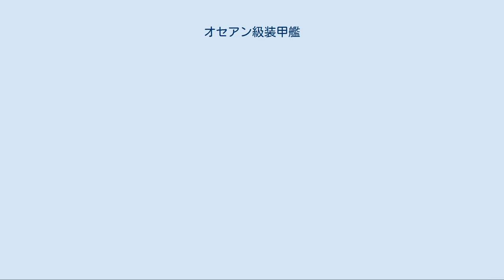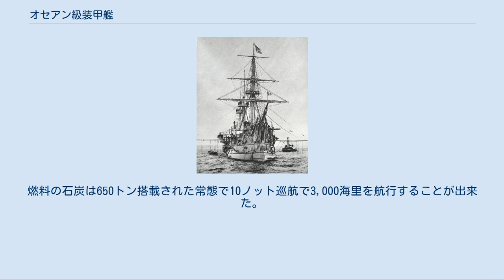オセアン級装甲艦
オセアン級装甲艦（オセアンきゅうそうこうかん、Océan）は、フランス海軍の装甲艦である｡ 当時のフランス海軍は戦列艦（100門艦等）が中心でグロワール以後建造された航洋装甲艦16隻が「フレガイト・キュイラッセ」（装甲フリゲート艦）と呼ばれていたに対し、27cm（18口径）砲を搭載し主力艦クラスの攻撃力を得た本級から「キュイラッセ・デスカトーレル」、日本語で言えば「艦隊装甲艦」と呼ばれる呼称に改めた。
 デュピュイ・ド・ロームの設計による｡ 船体形状は艦首水面下に衝角をもつ船体に3本のマストと中央部に1本煙突を持つ当時の一般的な装甲艦の形態である。
艦首の衝角は水面下で3mも前方に突き出しており内部は青銅が詰められている。
船体中央部の4箇所に円形のバーベットが埋め込まれ、バーベットは150mmの装甲板がリベットで組み立てられた。
バーベット内には「1870年型24cm（19口径）砲」を単装砲架で露天に置く「露砲塔」である。
露砲塔というのは、現在の砲塔形式とは違い、火砲の基部のみを装甲で覆う型式を指す型式である。
この時代の艦砲は現在と異なりライフル銃のように直接標準で撃ち合うようなものであったために砲の上面に砲弾が当たるとは考えられておらず、基部のみを防御する考えであった。
24cm砲の砲架の下部はバーベットから独立したターン・テーブル状の床面となっており、数人がかりでハンドルを回す事により旋回が出来た。
 24cm砲バーベットの下部の船体側面は178mmから200mmの装甲板を持つ砲郭部となっている。
砲郭は上方から見て横に長い八角形となっており、左右方向の壁面に3門の砲門、斜め前と斜め後ろの壁面に1門の砲門が開けられている。
 砲郭部の内部には主砲の「1870年型 27cm（18口径）砲」が単装砲架で4基が収められており、床面には円弧状のレールで24cm砲の砲架を旋回・移動させる事により少ない砲門から砲身を出した際に砲門を支点として砲尾部を動かすことにより広い射界が得られた。
これによりラ・グロワールのように舷側に大砲を並べなくとも少ない門数でも迅速に火砲を敵艦に向けられる工夫であった。
他には副砲として舷側に「1870年型 14cm（21口径）砲」を単装砲架で8基を配置した。
竣工後に接舷乗り込み時の戦闘用の47mm回転式5連装機関砲が単装砲架で8基から随時増設され22基まで増備された。
他に対艦攻撃用に35cm単装魚雷発射管が2基から4基が搭載された。
 本艦に搭載された主機関は船体中央部の主要防御区画内部に配置した石炭専焼円缶8基に水平型2段膨張式レシプロ機関2基1軸推進で最大出力3,460馬力で機関航行のみで速力13.5ノットを発揮した。
燃料の石炭は650トン搭載された常態で10ノット巡航で3,000海里を航行することが出来た。